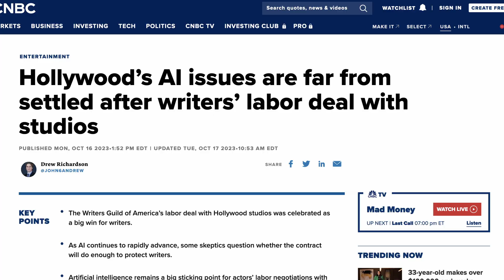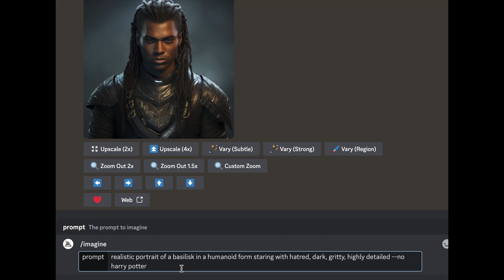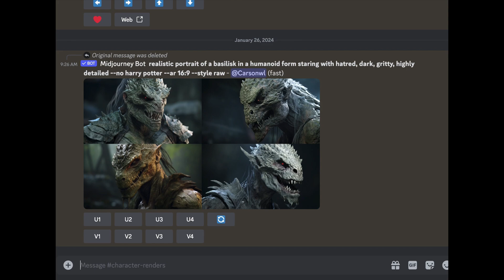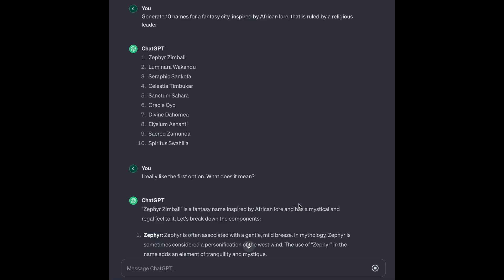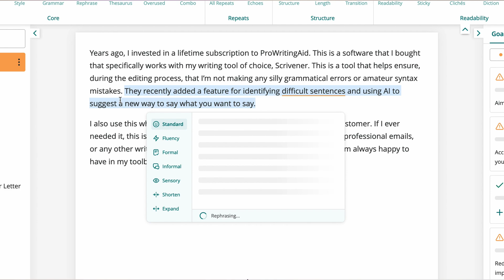3 AI Tools for Authors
WRITERS: Use AI the RIGHT way!

AI Tools are controversial to say the least! When many people think of AI and art, the first thought is that AI is replacing the artist and lessening the art. There's plenty to discuss on that front, but in the meantime: Here are three AI tools that I have found to *assist* my process of writing fantasy and scifi.

Want to be a better writer? Want to be an author? Writing Theory is a channel dedicated to teaching you how to write better. Apply these lessons to writing fantasy, science fiction, thrillers, romance, drama, or nonfiction. Become a better writer with Writing Theory!